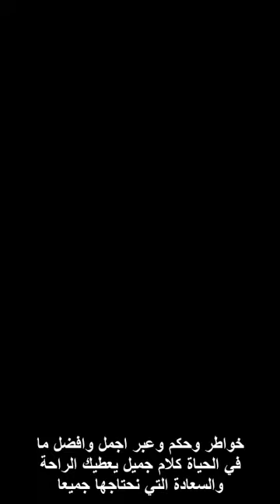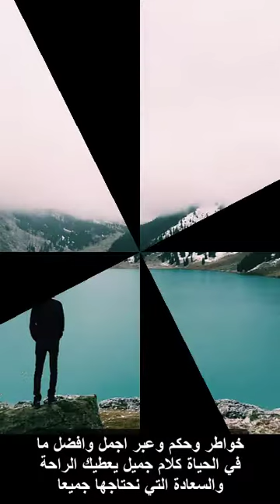إعلم أنك المخطئ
خواطر وحكم وعبر اجمل وافضل ما في الحياة كلام جميل يعطيك الراحة والسعادة التي نحتاجها جميع